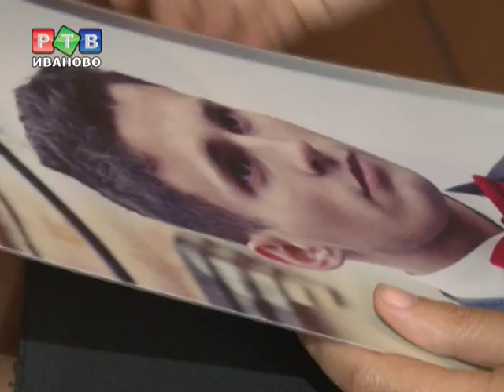ДТП у Бибирево: в поисках справедливости